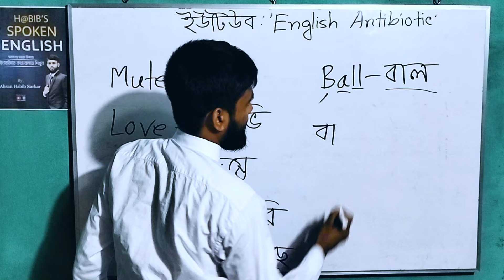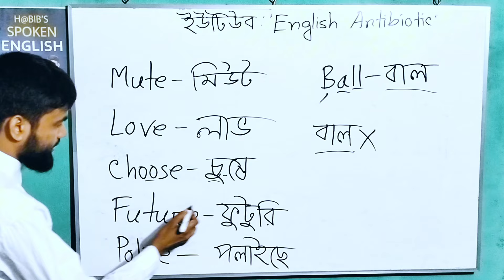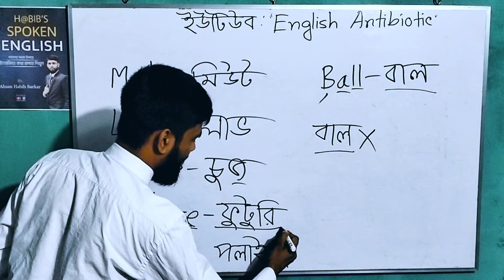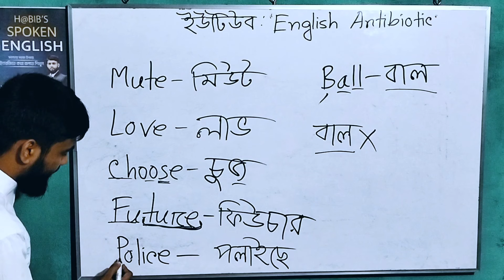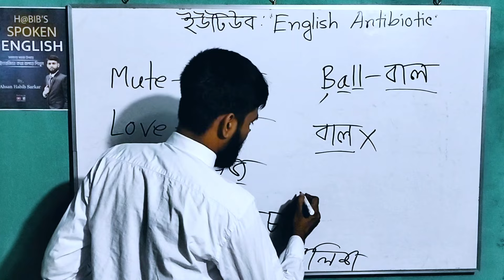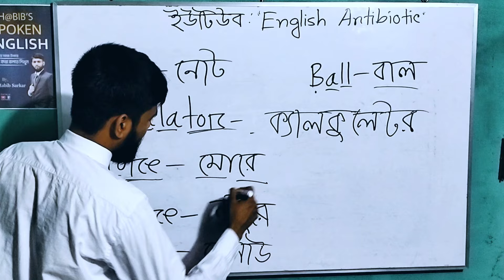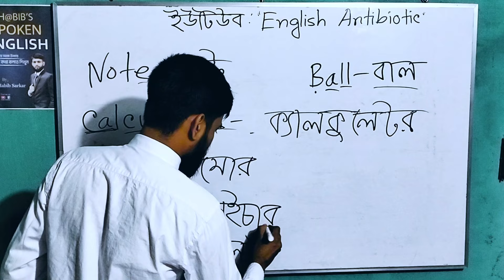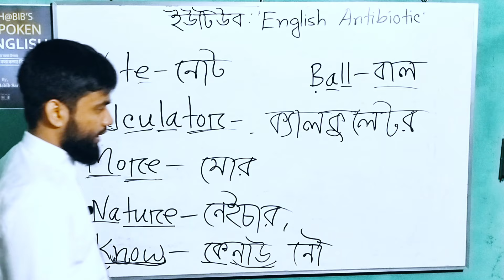ইংরেজি বানানের এই ক্লাসটি না দেখলে মিস করবেন 😀 | ইংরেজি বানান শেখার সহজ উপায় | English Antibiotic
Funny way lean english | Easy way to learn English spelling | ইংরেজি বানান শেখার সহজ উপায় | ইংরেজি রিডিং শেখার সহজ উপায়

English Antibiotic

LESSON -28, C এর উচ্চারণ কখন,
কেন ক, স বাশ হয়?
consonant and vowels sound
english spelling mistakes problem solution
প্রতিদিনের ব্যবহৃত ইংরেজি বাক্য
vcv rule
ইংরেজি রিডিং প্র্যাক্টিস
open syllables
spelling mistake dharmendra sir
spelling rules in bengali
dsl english live
esl
LESSON-50
বানান করবেন ?-06
কীভাবে ইংরেজি বই রিডিং পড়া শিখবেন
How to learn English reading books [Part-2]
ইংরেজি উচ্চারণ শেখার সহজ উপায়
 ইংরেজি উচ্চারণের VCV rule
VCV rule of English pronunciation
 How to learn English reading books
 [Part-2]